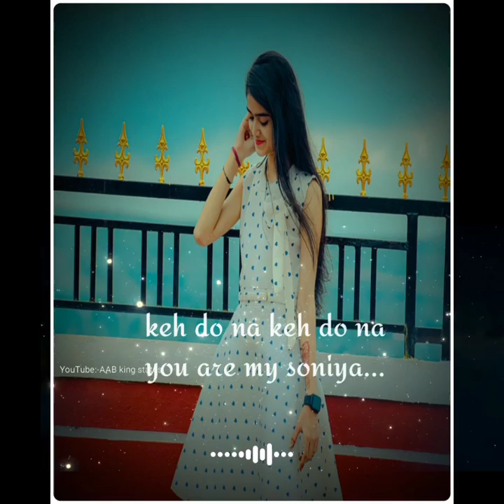new love status //WhatsApp status//2020😍